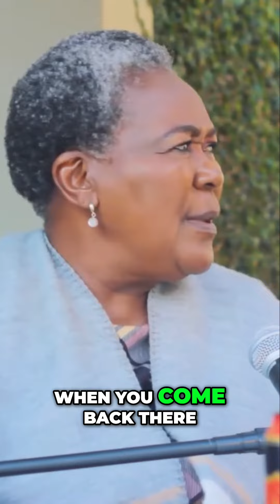From Teaching to Entertainment: My Journey to Success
Discover how I transitioned from teaching to a successful career in entertainment, despite opposition and doubts. Learn valuable lessons for young entrepreneurs and corporate professionals seeking to follow their passion.